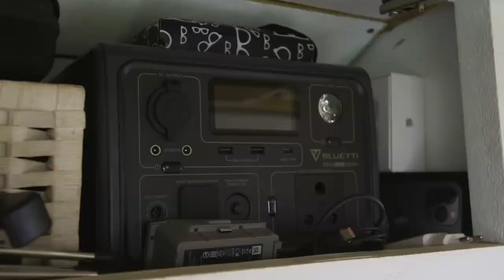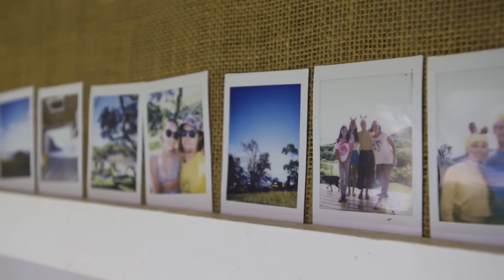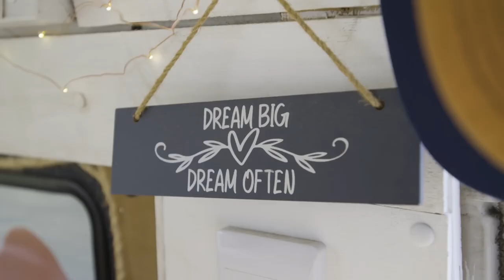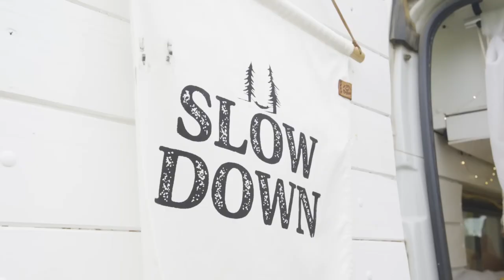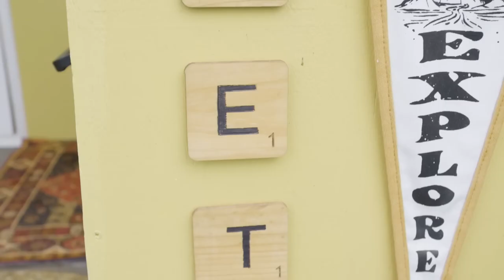Furgoneta para campar de $ 10K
Acacia y Michael han estado viajando por Sudáfrica durante los últimos dos años en su furgoneta autoremodelada, llamada Yeti. Aunque la vida en furgoneta todavía no es muy común en Sudáfrica, Acacia y Michael esperan inspirar a otros a probar la vida nómada, compartiendo un vistazo de cómo es realmente la vida en furgoneta a través de sus publicaciones de Instagram y vlogs de YouTube. Yeti cuenta con una gran cocina con una estufa de dos hornillas, una cama fija con mucho espacio de almacenamiento debajo, un banco y muchos gabinetes superiores, todo con vibrantes tonos amarillos.